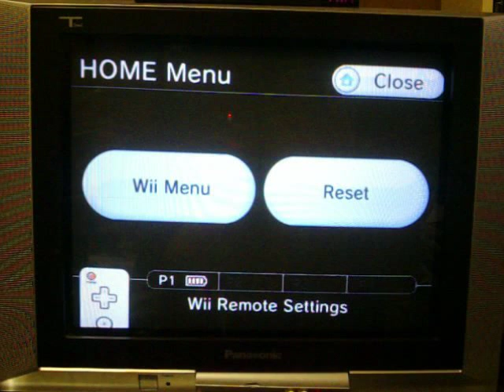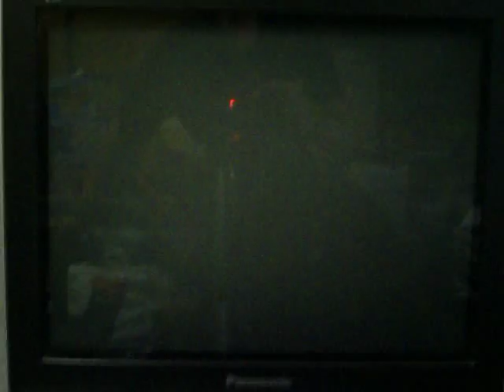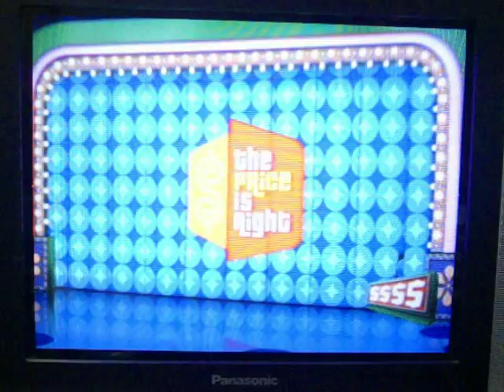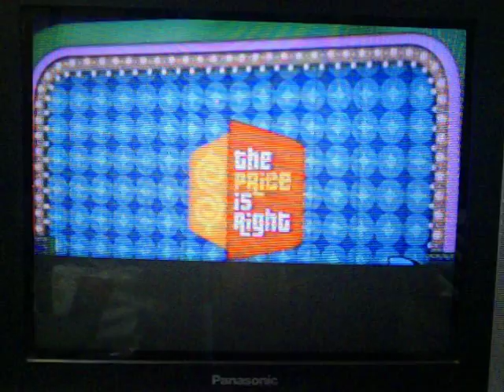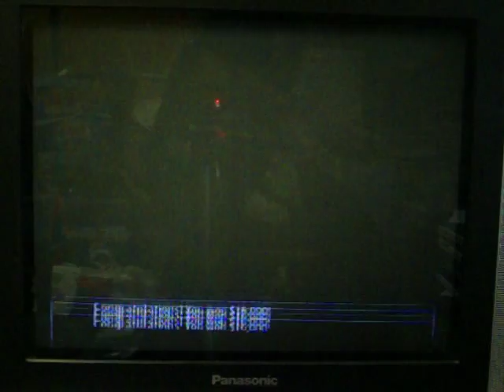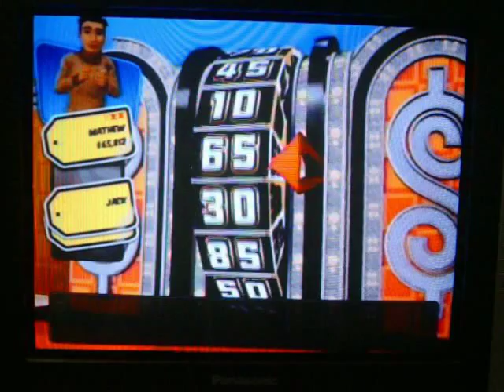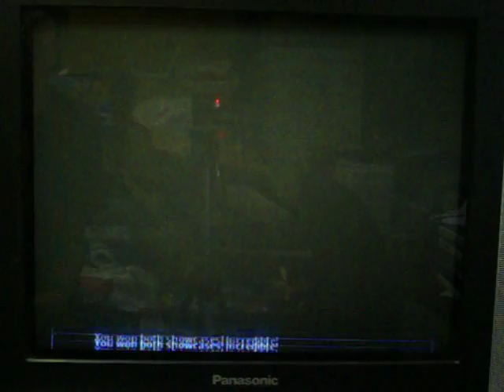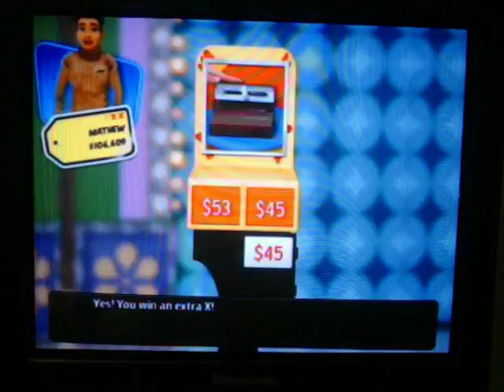MathewV21688 2012 Spring Break Special Part 10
It's now time for part 10 of my Spring Break Special where we are still in my 3 Strikes game of The Price is Right 2010 for the Wii.  I may have only 1 strike with me, but I did get myself a DSW and a win in Squeeze Play.  I've currently got over $48,000 in cash and prizes.  Will I be able to at least make it to 6-figures?  You'll have to watch to find out.  Enjoy.